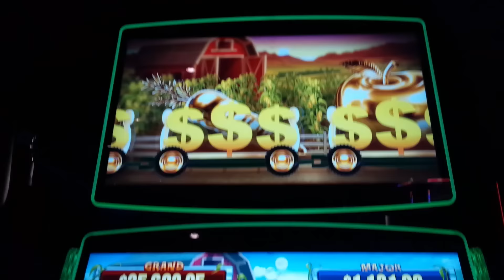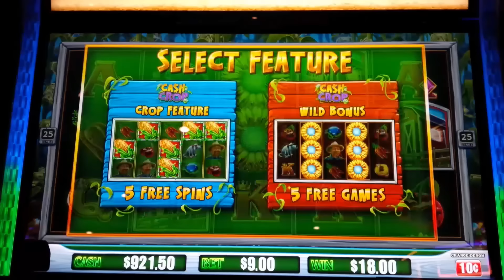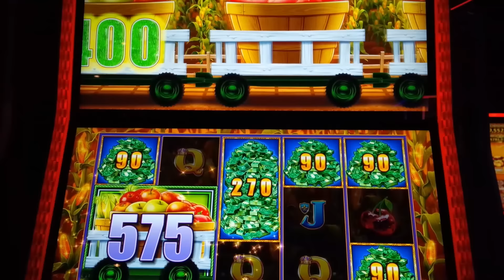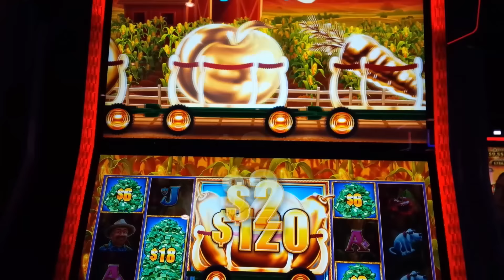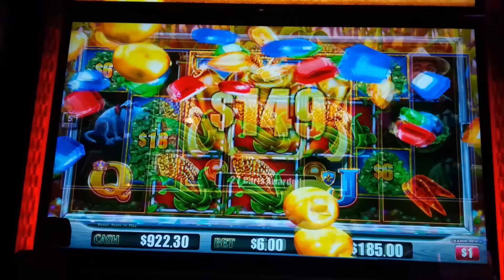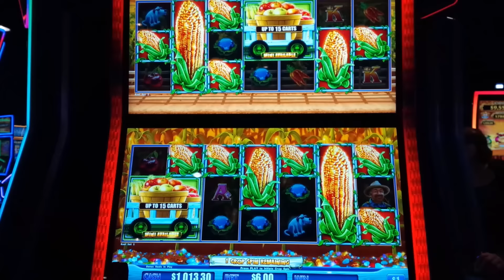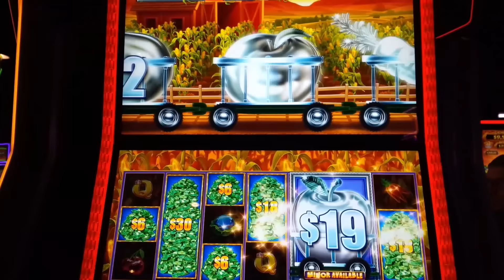JACKPOT! Ultra Rare MEGA FEATURE & MORE on Cash Crop Slots!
GOING FOR $25K GRAND JACKPOT on the Cash Crop slot machine by Light & Wonder!

Cash Crop remains part of the Lock It Link Riches family of slots that includes Eureka Treasure Train and Big Money Getaway, where you win by landing winning pay lines and to help, stacked wilds may land on reels 2 thru 4 during the base game. The real fun, of course, is with one of the special features of the game:

The Pick a Bonus Feature is initiated by landing 3, 4 or 5 scattered bonus symbols for 2, 15 or 100 times your total bet respectively after which you then choose your feature:

The Wild Bonus Feature awards you 5 free games where for each spin, 2 random reels will only contain wild symbols and bonus symbol, making it easier to score that Big Win, Huge Win or Jackpot Handpay!

If you choose the Cash Crop Feature, 6 or more standard Cash Crop bonus symbols will land on the reels and initiate the standard Cash Crop bonus.

The Cash Crop Feature plays similar to Eureka Reel Blast, where adjacent symbols in a square or rectangular configuration will combine to ultimately have the potential for larger prizes. Special Cash Crop symbols also may initiate the bonus on two reel sets or expand the reel set to 3x7, WOW WOW WOW!!!

Lock It Link Riches remains awesome and I've hit Jackpots on them all, including Eureka Treasure Train And the SUPER AWESOME Big Money Getaway

0:00 Lock It Link Riches Cash Crop Intro
1:08 On the BIG BET BONUS, YES!
3:44 Lock It Link Cash Crop JACKPOT HANDPAY!
8:45 Cash Cash Feature AGAIN, YES!
11:19 HIGH LIMIT $1 DENOM BONUS!
14:18 Special EXTRA REELS BONUS!
17:04 The ULTRA RARE MEGA FEATURE!